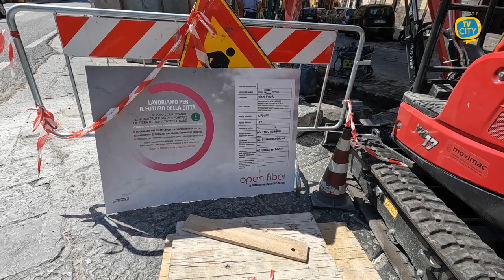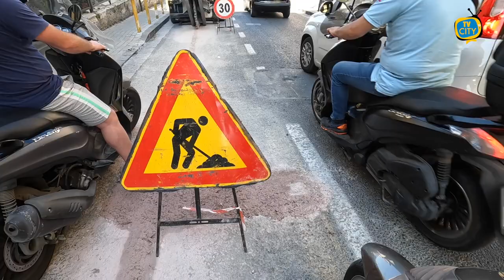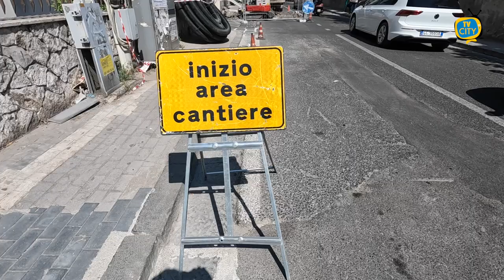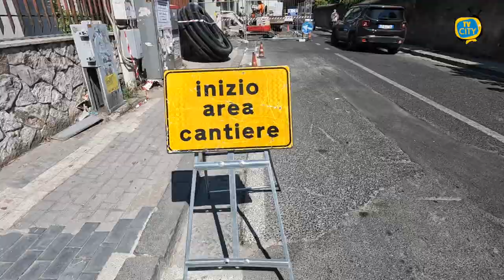Cantieri in città: lunga intervista all'assessore Gaglione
L’assessore ai lavori pubblici Felice Gaglione, in compagnia di Iolanda Mennella e Carmine Gentile, risponde in una lunga intervista a TVCITY alle domande sui dubbi dei cittadini riguardanti le numerose segnalazioni sull’eccessivo numero e il perdurare della presenza di cantieri aperti in città.